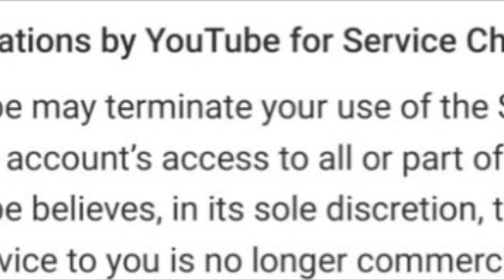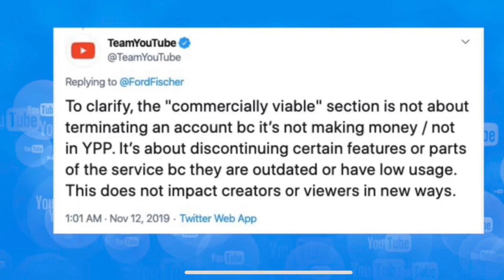Youtube Terms And Conditions Massive Update 2019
Youtube Terms And Conditions Update 2019

Youtube made some updates to the terms of service and many creators are up in arms about them. Check out this video and learn what the new Youtube Terms & Conditions mean for you.

Keysha Bass

//RESOURCES//

COACHING. Wanna get massive traffic, leads & sales with YouTube? I'm accepting applications now to work with us in a small group or 1:1. Serious inquiries only pls.